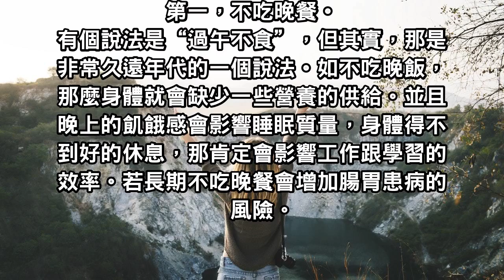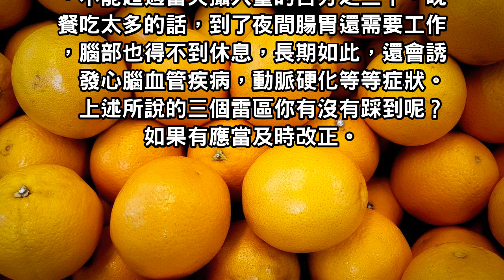想要活到100歲晚飯是關鍵！有這3個晚飯壞習慣的一定要及時改正！